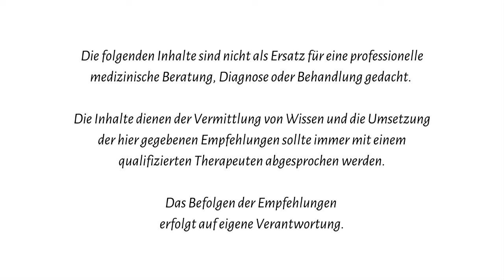Jin Shin Jyutsu ist nicht nur ein Weg, es ist eine Berührung der Seele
In dieser Folge von "My Hands, dem Jin Shin Jyutsu Podcast", tauchen wir tief in die Mutmach-Geschichte von Manuela ein, die Dich auf ihre außergewöhnliche Reise zum Jin Shin Jyutsu mitnimmt.

Erfahre, wie Manuelas einzigartiger Weg sie tief berührt hat und welche besonderen Momente sie auf dieser Reise erlebt hat. Von intensiven persönlichen Begegnungen in Intensivwochen bis hin zur Entwicklung in Online-Formaten teilt Manuela offen ihre Erfahrungen, Herausforderungen und die tiefe Verbindung, die sie mit Bettina aufgebaut hat.

Diese Episode ist ein wahrer Schatz für alle, die nach Inspiration suchen, sich selbst weiter zu entfalten und am Ball zu bleiben. Lass Dich von Manuelas Geschichte inspirieren und entdecke, wie auch Du Dein eigenes Potenzial voll ausschöpfen kannst.

Oder nutze hier unser kostenloses Webinar, um weiter einzutauchen bzw. trage Dich in unseren Newsletter ein

Foto: Kathrin Schöning